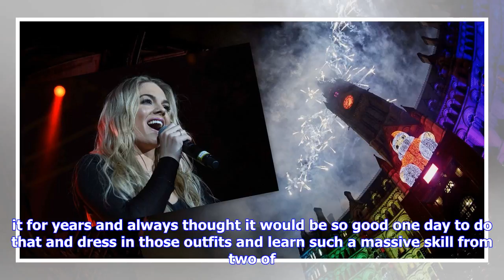Breaking News | Brooke vincent is winter ready for manchester christmas lights event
Brooke vincent is winter ready for manchester christmas lights event

Published 1625 EST, 4 November 2017 Updated 1845 EST, 4 November 2017 She is set to appear on the te...